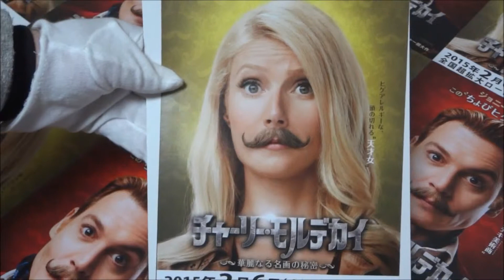チャーリー・モルデカイ 華麗なる名画の秘密 (2015) 映画チラシ ジョニー・デップ グウィネス・パルトロー ユアン・マクレガー オリヴィア・マン ポール・ベタニー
●チャーリー・モルデカイ　華麗なる名画の秘密 (2015) 映画チラシ
2014年2月6日公開
ジョニー・デップ Johnny Depp
グウィネス・パルトロー Gwyneth Paltrow
ユアン・マクレガー Ewan McGregor
オリヴィア・マン Olivia Munn
ポール・ベタニー Paul Bettany